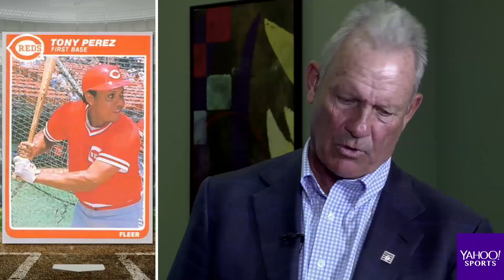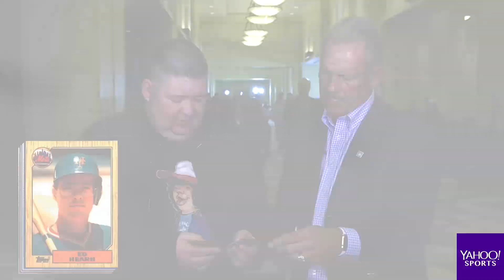Hall of Famer George Brett Talks Porn Staches and Hitting the Sauna | Old Baseball Cards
George Brett is a baseball great, but he’s also one heck of a personality. See him talking about porn ‘staches, sauna trips and ‘80s baseball on this classic installment of “Old Baseball Cards.”

This is a must-see episode of “Old Baseball Cards” we don’t want you to miss as we get ready for the 100th episode, dropping March 27 with the great Pete Rose.